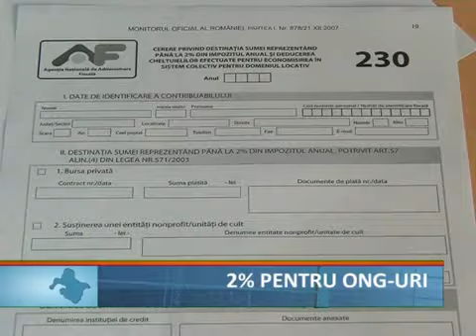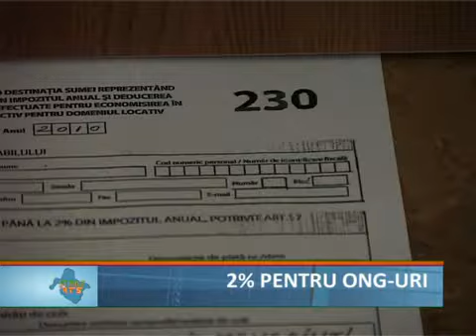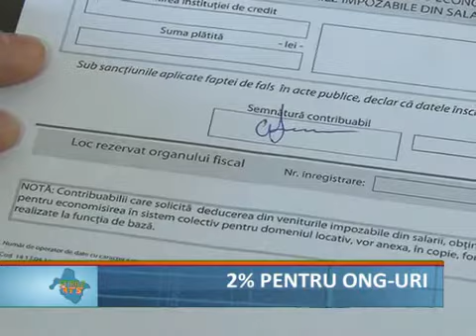2 la suta pentru ONGuri